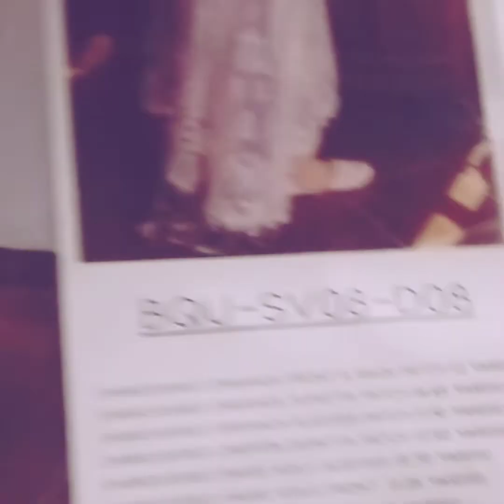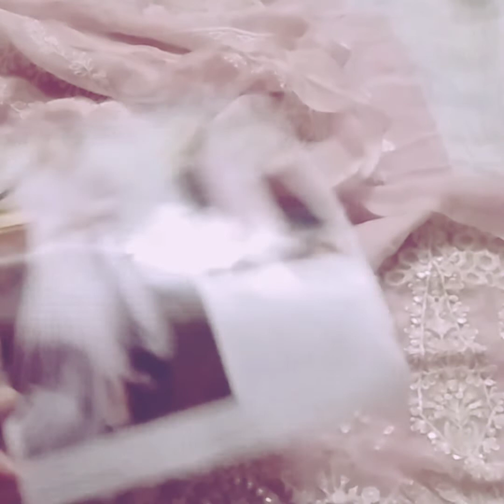unboxing Baroque swiss voile 2022 code 08||hittest code||shirees brand store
Style yourself beautifully n welcome this summer ebulliently with elegant outfits,trendy designs with refreshing and decent colours.
   As always shirees brand store brings to you detailed video of best selling codes of this season so that you can grab your favorite outfit just from comfort of your home n enjoy hassle free shopping.

Description:
EMBROIDERED SWISS VOILE FRONT (1.25 YARDS)
PLAIN SWISS VOILE BACK (1.25 YARDS)
EMBROIDERED SWISS VOILE SLEEVES (0.70 YARDS)
EMBROIDERED ORGANZA SLEEVES PATCH (1.10 YARDS)
EMBROIDERED ORGANZA FRONT & BACK PATCH (2 YARDS)
EMBROIDERED CHIFFON DUPATTA (2 YARDS)
EMBROIDERED CHIFFON DUPATTA PATCH (2.22 YARDS)
EMBROIDERED CHIFFON DUPATTA PATCH (6.65 YARDS)
DYED CAMBRIC LAWN TROUSER (2.73 YARDS)